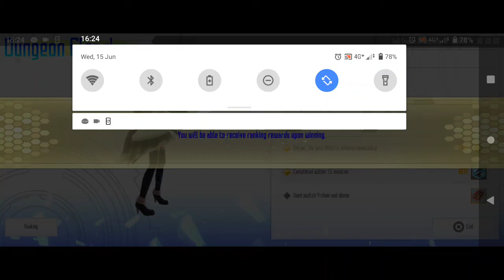24th GoG Terror Gaze TP100000 SAOIF with De'Hood Guild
In this GoG we came in 34th in the end but it was nice being in top 10 even for a short while